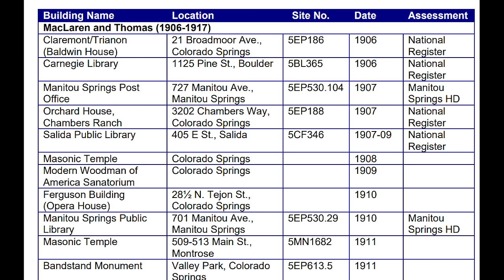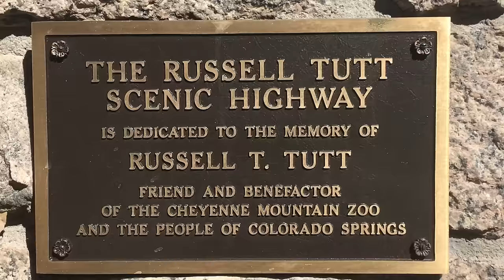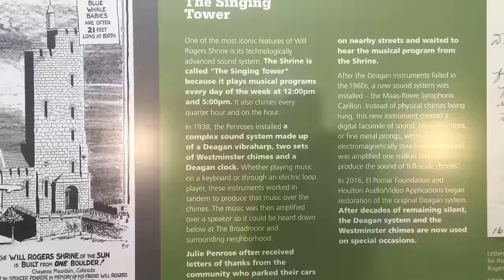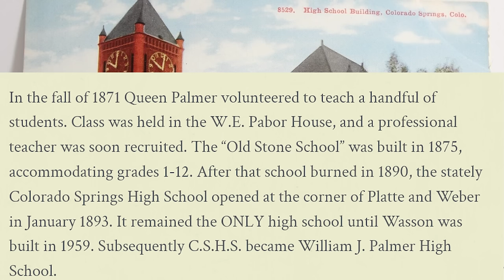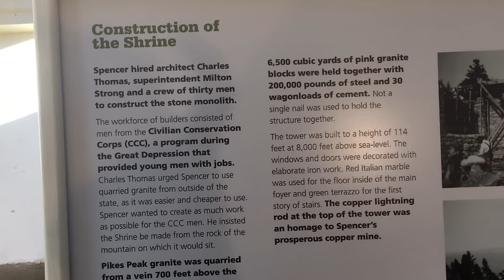CHINA UNVEILED pt3 : Will Rogers Shrine of the Sun/ICE CASTLES?/ Colorado Palaces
What is the secret behind the Will Rogers Shrine of the Sun in Colorado Springs???